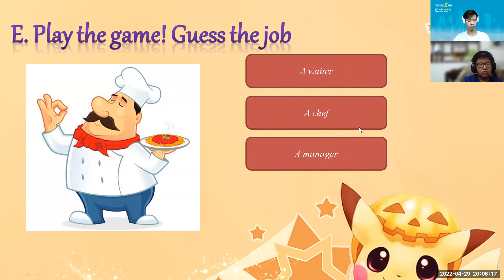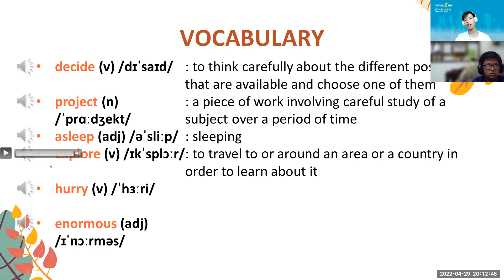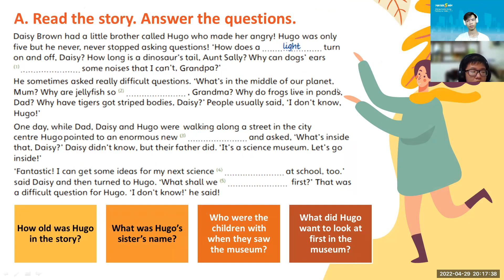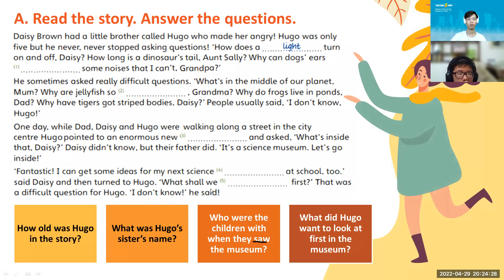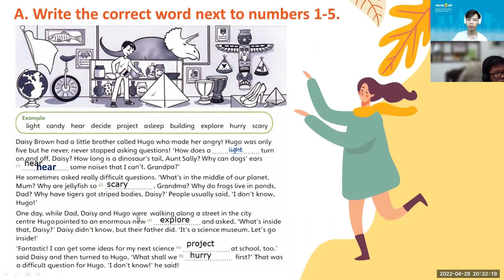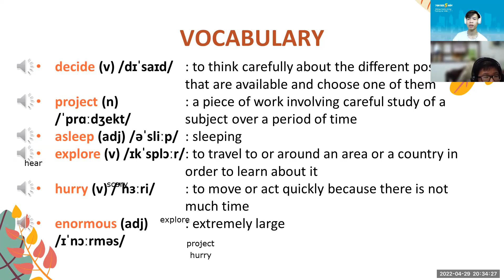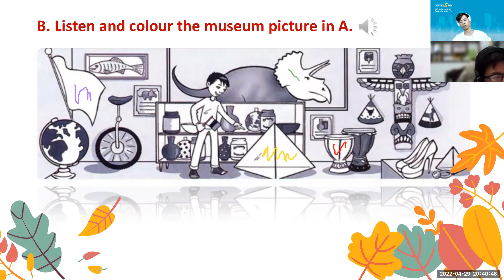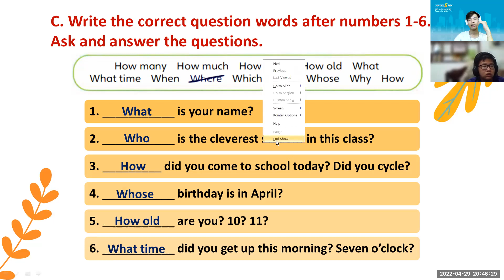PK2111011 - 29/04 - FFF - UNIT 19 - ANSWER MY QUESTIONS